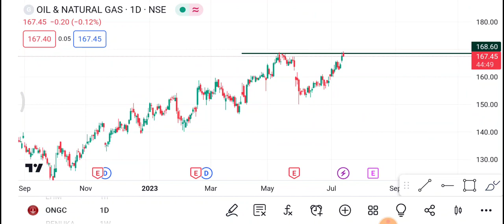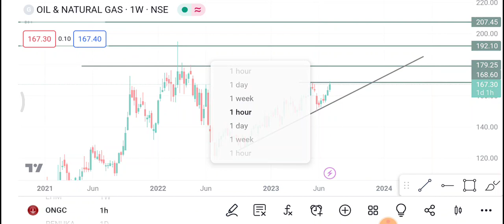14 July ONGC share | ONGC Share latest news | ONGC Share price today news